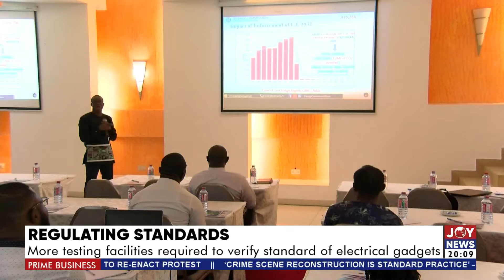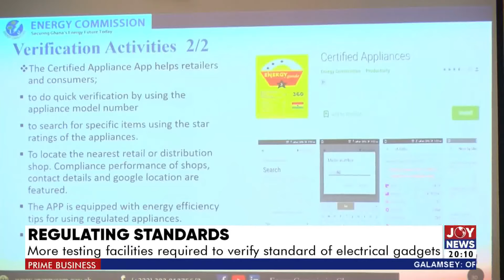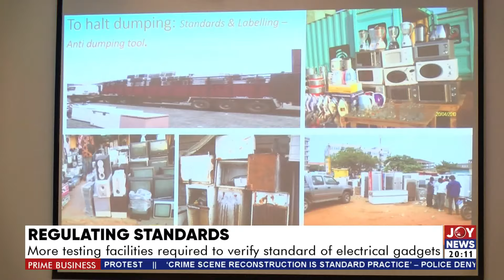Prime Business | More testing facilities required to verify standard of electrical gadgets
Prime Business (7-10-24) | Regulating Standards: More testing facilities required to verify standard of electrical gadgets